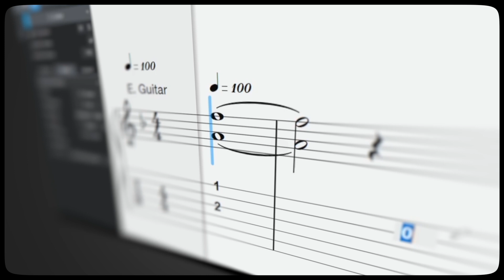Whats New in Studio One 5.2?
Take a look at what's new and exciting in Studio One 5.2!